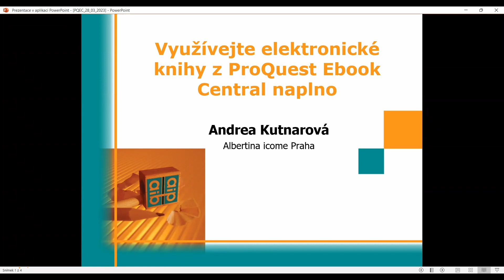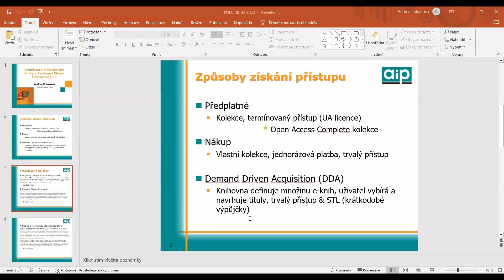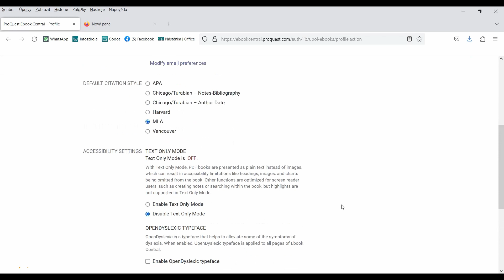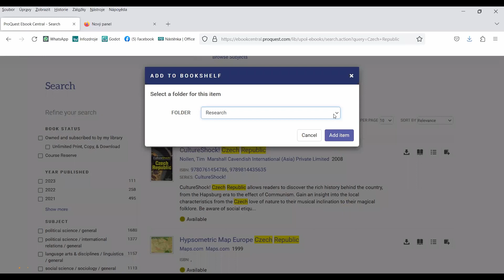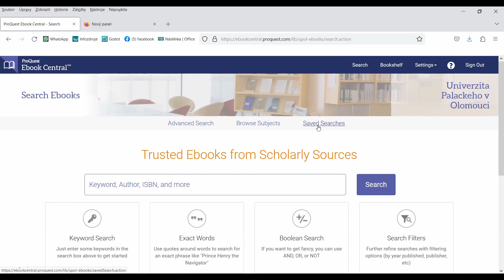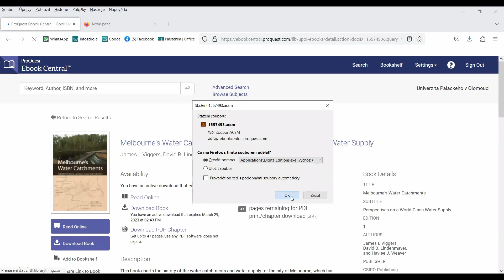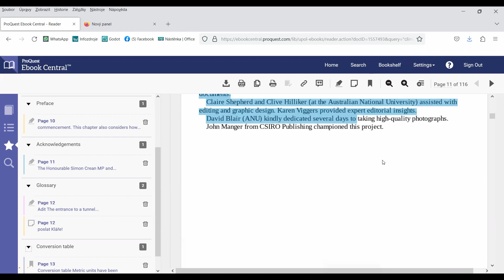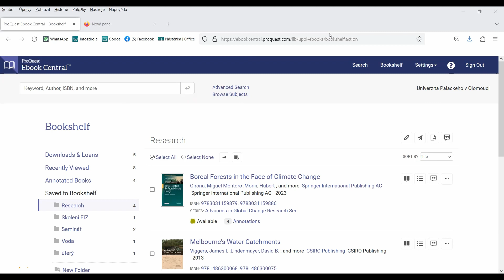Využívejte elektronické knihy z ProQuest Ebook Central naplno (28.3.2023)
Webinář je určen uživatelům a knihovníkům z institucí, které mají přístup k e-knihám na plaformě ProQuest Ebook Central (např. k multioborové kolekci Academic Complete Ebook Subscription ke kolekci e-knih Business Ebook Subscription nebo k Science and Technology Ebook Subscription

Během webináře se dozvíte:
-  jaké jsou možnosti vyhledávání a filtrování výsledků na platformě ProQuest Ebook Central
- co nabízí režim online čtení a jak stahovat kapitoly a celé texty do vašeho tabletu, PC či mobilu pro offline čtení
- jaké nástroje poskytuje osobní účet – vlastní knihovnička, dopisování poznámek, přidávání záložek, barevné označení textu
- jak se liší způsoby akvizice e-knih na této platformě (předplatné, nákup, DDA - demand driven acquisition)